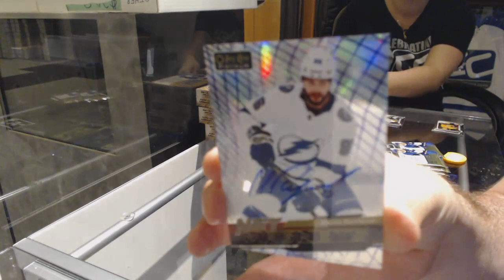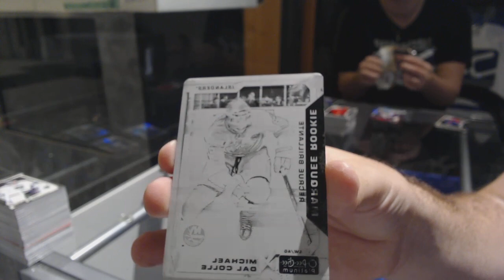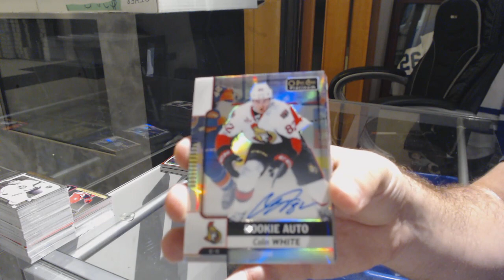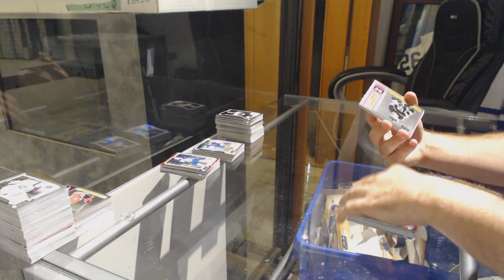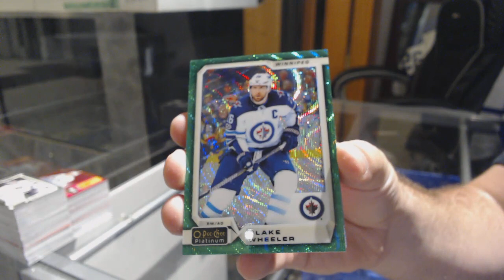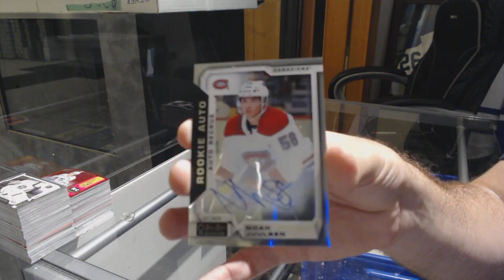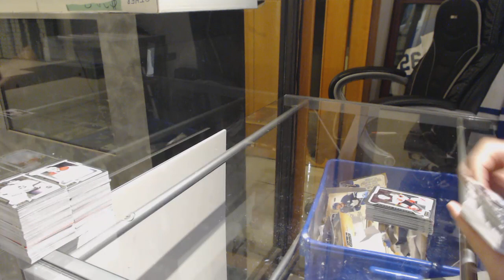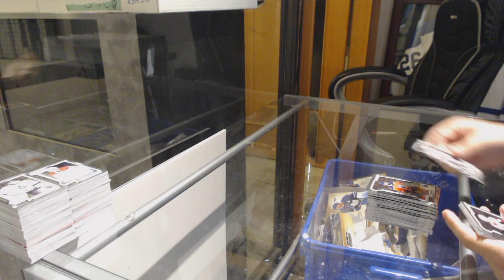18-19 Upper Deck OPC Platinum Hockey 8 Box Case Break - C&C GB #9547